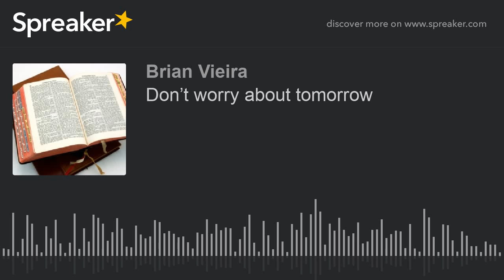Don’t worry about tomorrow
Matthew 6:34